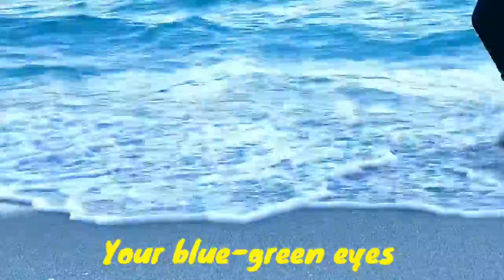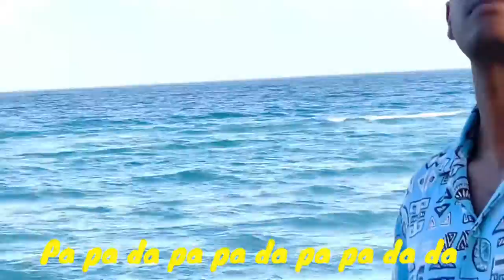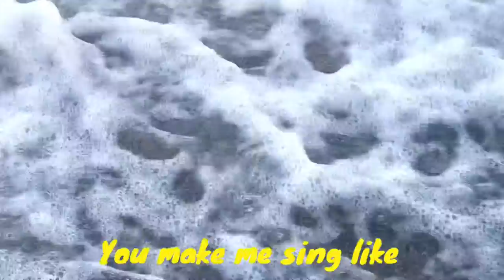Ky Chetty - Flower (Video)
Thank you Jules for the video it's INCREDIBLE!